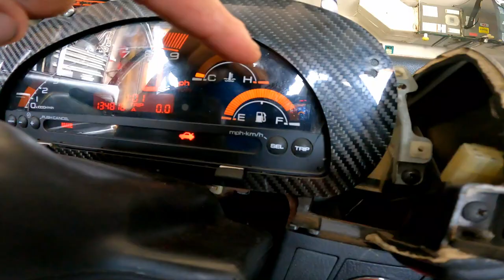s2000 speedometer doesn't work Crx k20